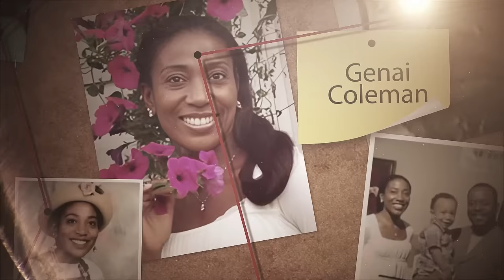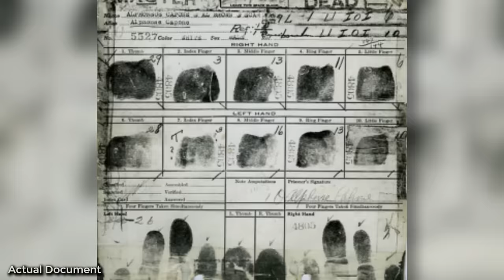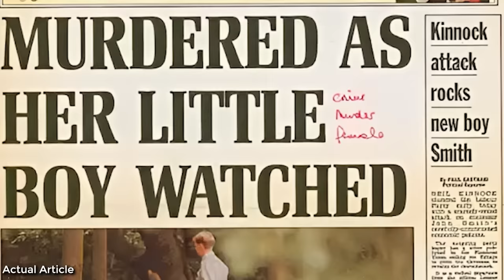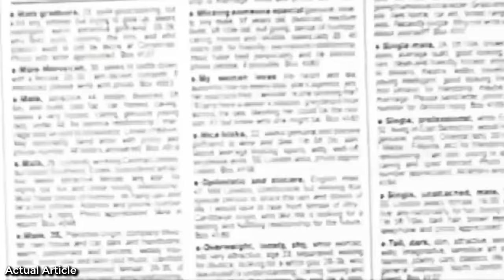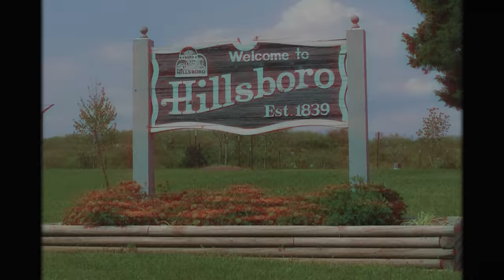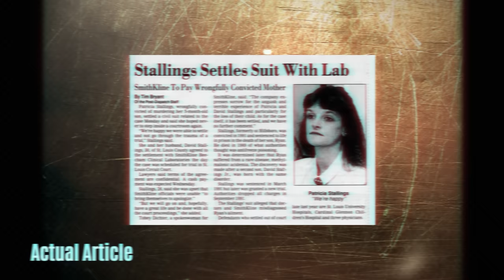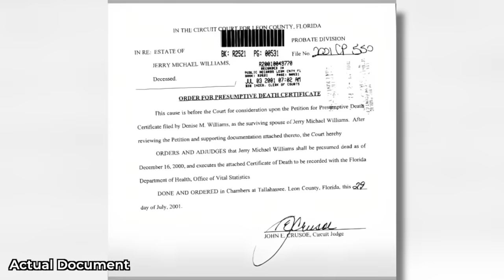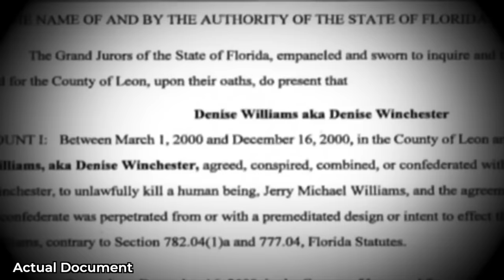6 Cases With The Most Insane TWISTS You Have Ever Heard | True Crime Documentary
6 Cases With The Most Insane TWISTS You Have Ever Heard | Documentary | M7 Crime Storytime

We would love to hear from you! If there's a case you'd like us to cover, don't hesitate drop your recommendations in the comment section or share your suggestions @

6 Cases With The Most Insane TWISTS You Have Ever Heard | True Crime Documentary

0:00 Genai Coleman
25:00 Laura Salmon
51:23 Rachel Nickell
1:40:41 Patricia Stallings
2:04:14 Gayle Isleib
2:29:04 Mike Williams

6 Cases With The Most Insane TWISTS You Have Ever Heard | True Crime Documentary